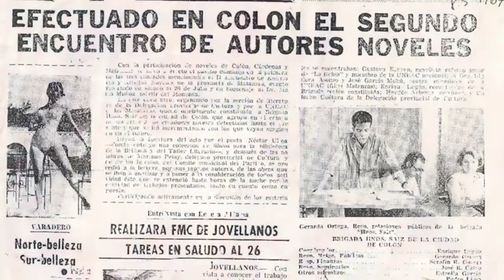Historia de la AHS - Entrevista a Luis Figueroa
Les brindamos declaraciones de Luis A. Figueroa Pagés sobre la historia de la Asociación Hermanos Saíz. AHSCuba.